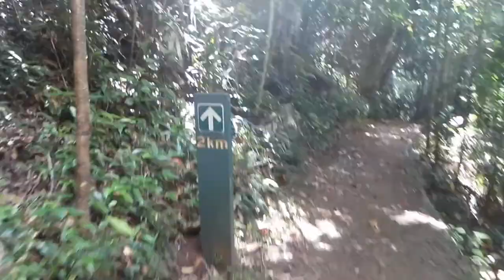The Lake Eacham ; The The volcanic lakes in Crater Lakes National Park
Lake Eacham is a popular lake of volcanic origin on the Atherton Tableland of Queensland, Australia, within the World Heritage listed Wet Tropics of Queensland.  It is within the locality of Lake Eacham in the Tablelands Region local government area